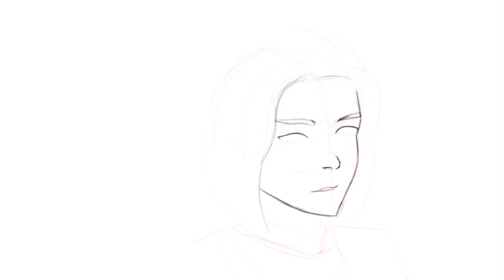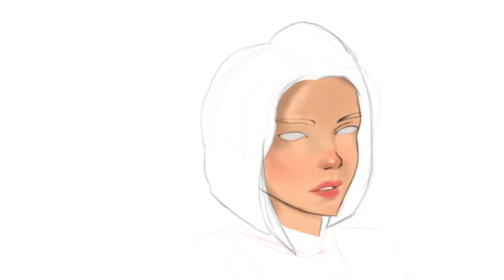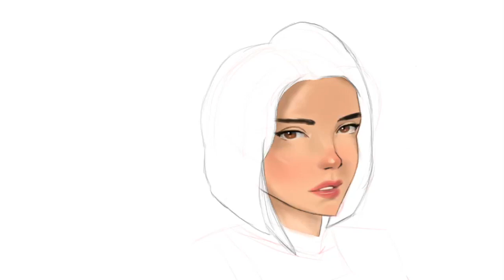Short Haired Woman Stylization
Stylization! :) Hope you enjoy!

Want to see more about this post and other post?

Music used in this video: Higa by Arthur Nery